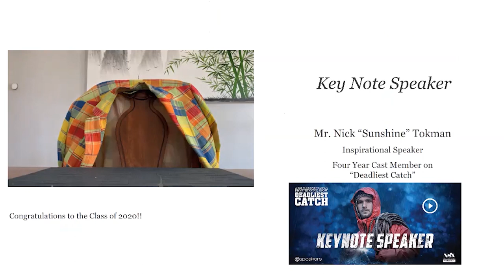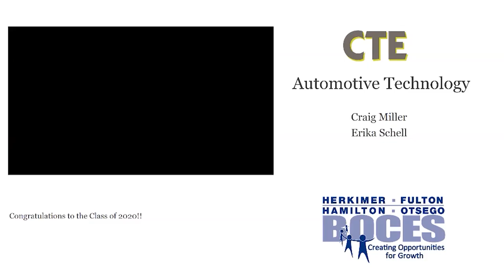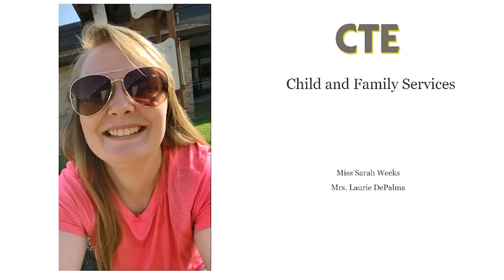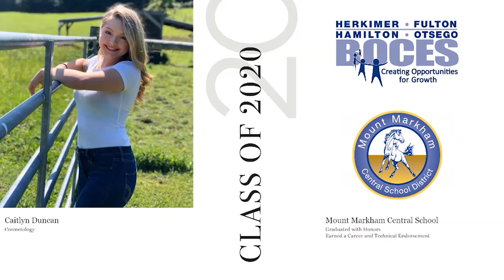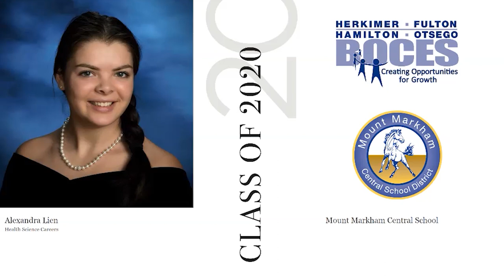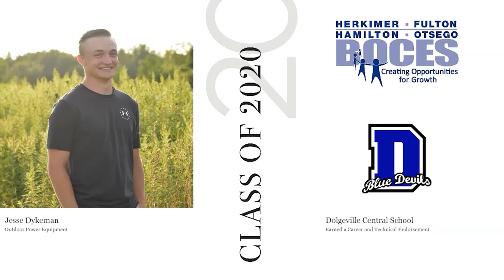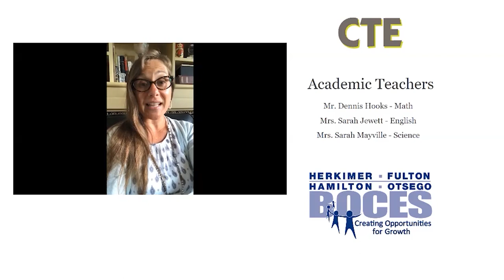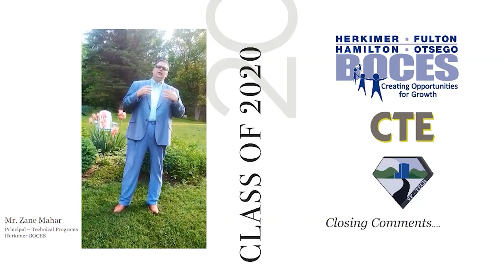Herkimer BOCES CTE & VP-TECH Class of 2020 Virtual Graduation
The Herkimer-Fulton-Hamilton-Otsego BOCES Career and Technical Education (CTE) and Valley Pathways in Technology Early College High School (VP-TECH) Class of 2020 held this virtual graduation ceremony on June 19, 2020.